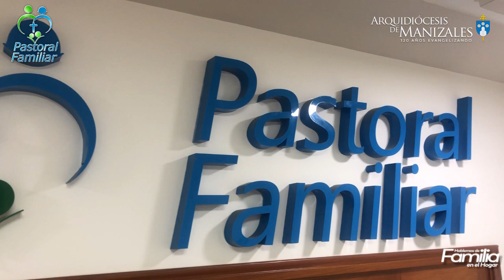Mi familia, mi lugar de realización - Elsa Victoria Marulanda Psicóloga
Mi familia, mi lugar de realización - Elsa Victoria Marulanda
La Pastoral Familiar de la Arquidiócesis de Manizales presenta en el espacio "Hablemos de Familia"  "Mi familia, mi lugar de realización", con Elsa Victoria Marulanda Psicóloga.
En este programa, la doctora Elsa Victoria nos habla de la importancia que tiene un entorno familiar sano que permita a los hijos crecer y desarrollarse de manera integral, a fin de alcanzar las metas que ellos se propongan y puedan afrontar las diferentes situaciones que la vida les presenta.

WhatsApp Pastoral familiar 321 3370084.